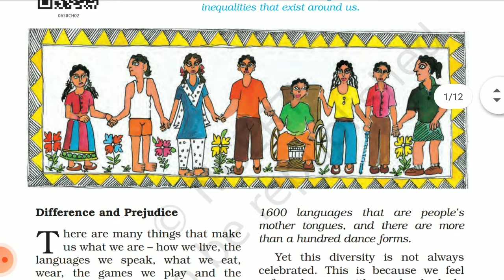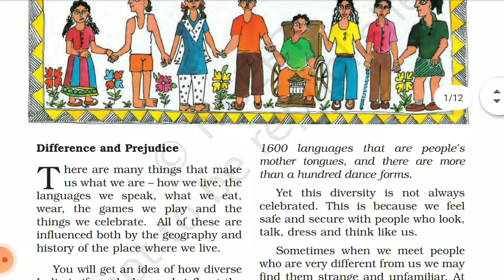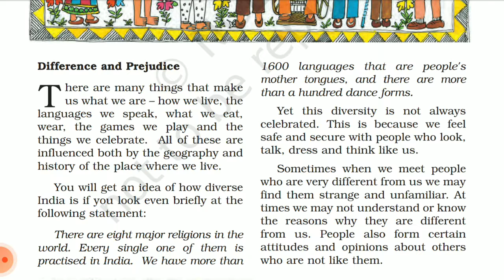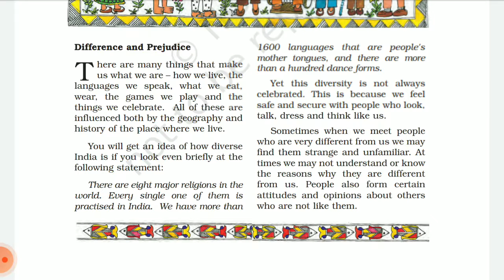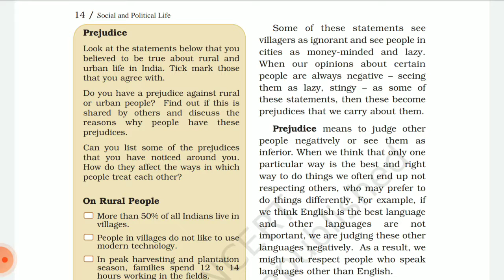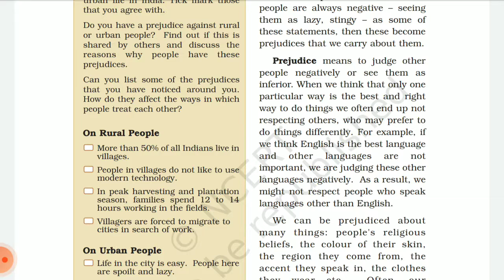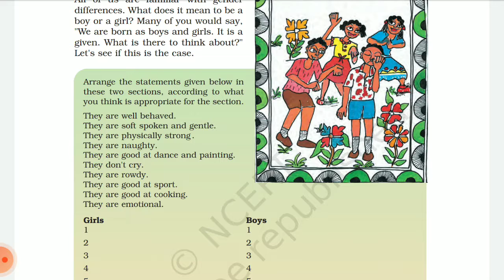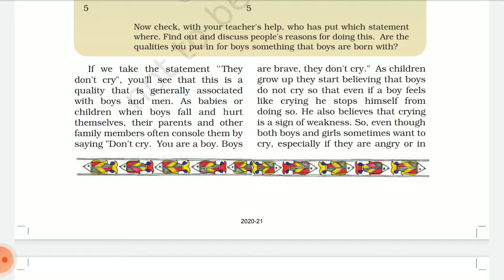Class 6 Civics Social Science Chapter 2 Diversity and Discrimination part 1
Dear students,

In this video I have explained the chapter in very easy and simple manner, including all the facts and activities.The chapter will be very useful in competitive exams like UPSC/CTET/NET/SLET etc. Syllabus of ncert is always asked in competitive exams.